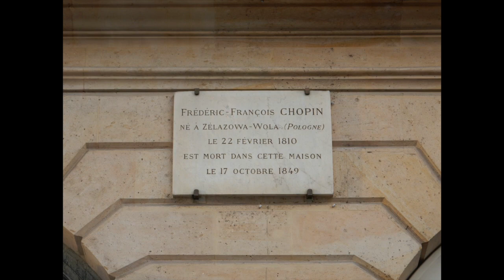Fryderyk Franciszek Chopin "Berceuse" op. 57, Slawomir Dobrzanski, piano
F. Chopin, Berceuse op. 57, Slawomir Dobrzanski, pianist
Hale Library Concerts, Kansas State University, 2015
Photo of Chopin's last apartment in Paris - Deepak Prem Subramony